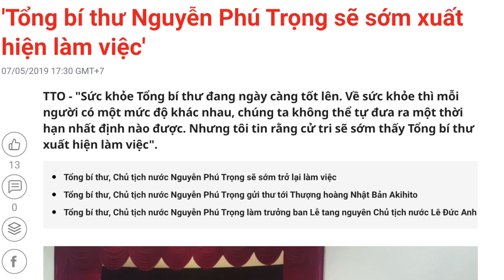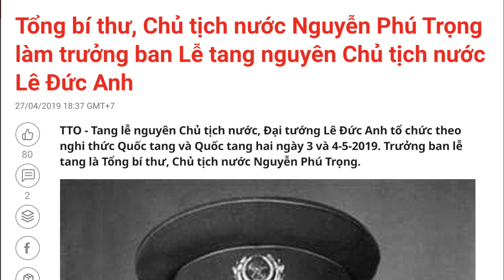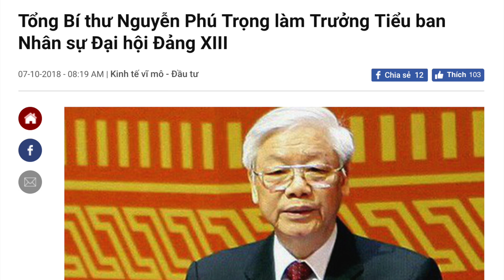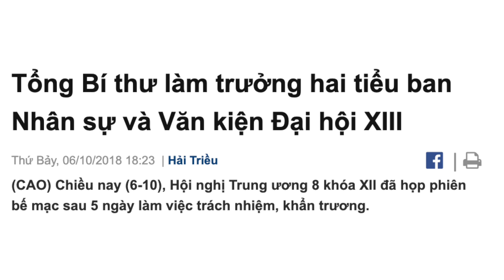Nguyễn Phú Trọng bệnh-nặng: Nguyễn Xuânn Phúc đối-đầu Trần Quốc Vượng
Với tình hình sức khoẻ suy yếu hiện nay của ông Trọng, những đối thủ của ông Trọng chắc chắn tìm cách gây “áp lực”, tạo ra những căng thẳng trong nội bộ, khiến ông Trọng có thể phải tự buông bỏ nếu muốn bảo toàn tính mạng. Đây là những thủ đoạn thường được các phe nhóm áp dụng tại những quốc gia độc tài.

Cuộc chiến để tranh giành chiếc ghế Tổng bí thư cho nhiệm kỳ 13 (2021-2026) sẽ bùng nổ lớn trong những ngày tháng trước mặt và sẽ còn gay gắt hơn những gì đã xảy ra giữa hai phe Trọng-Dũng năm 2016.

Rồi những đấu đá tranh giành quyền lực giữa các phe phái trong đảng csvn sẽ ảnh hưởng như thế nào đến tình hình đất nước?